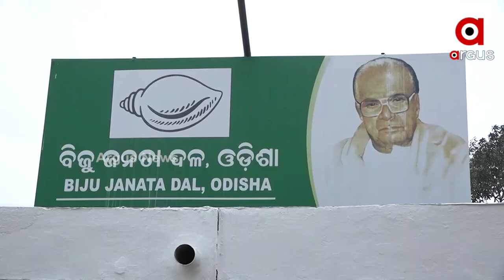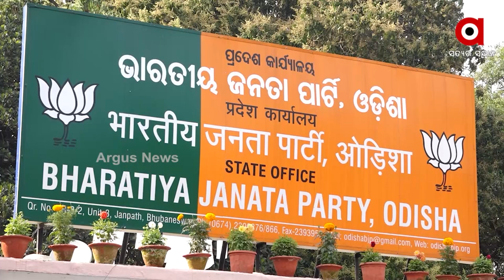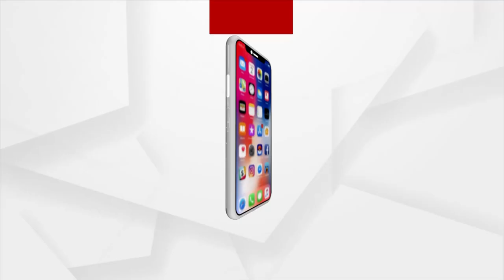ସଙ୍ଗଠନ ମଜବୁଥ୍ ପାଇଁ ପ୍ରସ୍ତୁତ୍ ହେଉଛି ସ୍ବତନ୍ତ୍ର ରଣନୀତି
2024 ପାଇଁ ସବୁ ଦଳର ବଡ ପ୍ରସ୍ତୁତି । ସଙ୍ଗଠନକୁ ସଜାଡି ଲୋକଙ୍କ ପାଖକୁ ଯିବାକୁ ସବୁ ଦଳର ଜୋରଦାର ରଣନୀତି । ନଜରରେ ନୂଆ ଭୋଟର ।